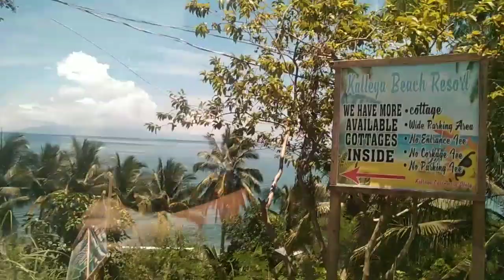Vlog 9 Off to Tulaan Beach Resort, Babatngon, Leyte.